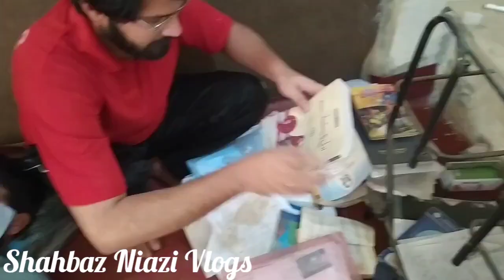Hostel Se Saman Ki Ghar Shifting Ki/Pakistani Lockdown/Online classes/IUB Bahawalpur/Hot Weather